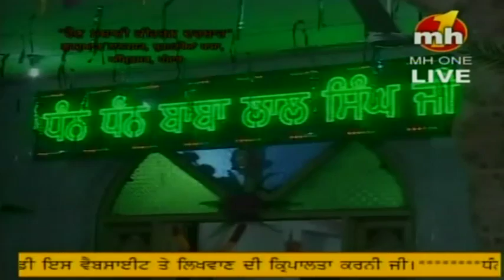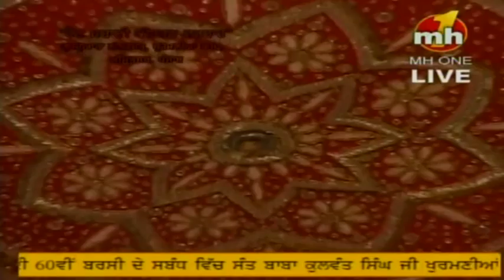Giani Tarsem Singh Moranwali Dhadi Jatha